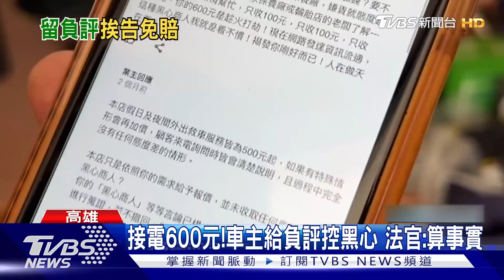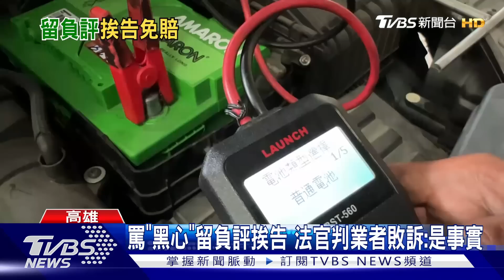接電要600元! 車主給負評控黑心 老闆求償15萬 法官:算事實｜TVBS新聞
高雄一名男子，愛車停在地下室無法發動，找汽修廠接電，老闆報價600元，男子無法接受，事後在google留負評，控訴業者是「黑心商人」，其他車廠只收100元！老闆認為毀損商譽，提告求償15萬，法官認為顧客說的是真實消費經驗，判老闆敗訴。其實計程車隊就有"接電"服務，和汽修廠價格差不多，兩三百元就搞定。